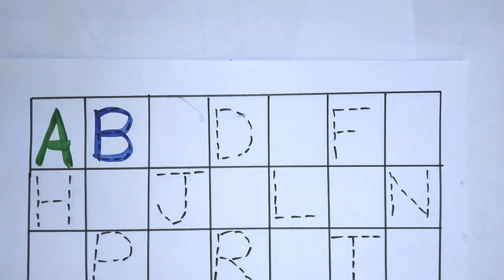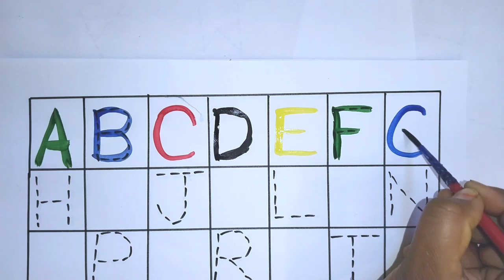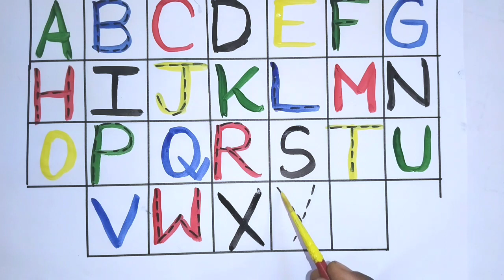abcd 🔡 song alphabets phonic sound a for Apple b for ball c for cat d for dog children rhymes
abcd 🔡 song alphabets phonic sound a for Apple b for ball c for cat d for dog children rhymes and song abcd letters writing and painting 🖌️🎨